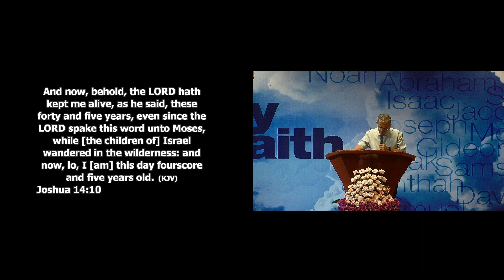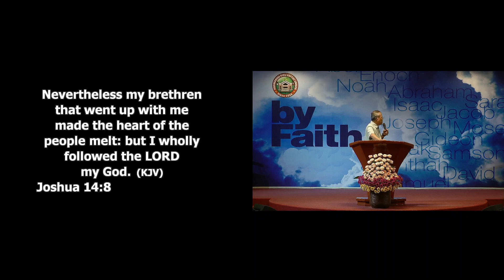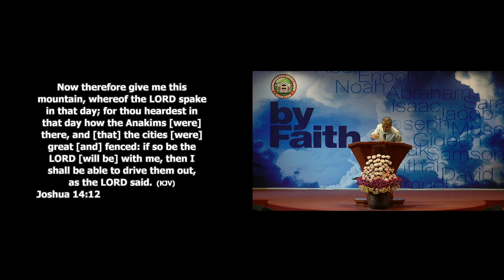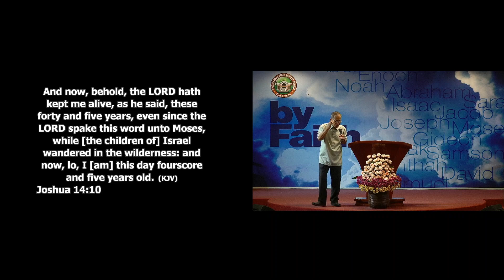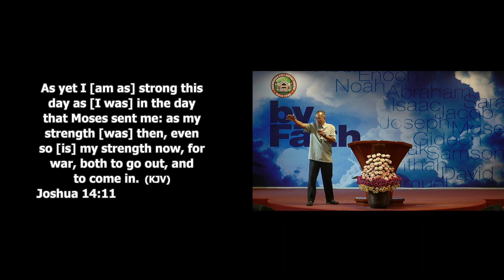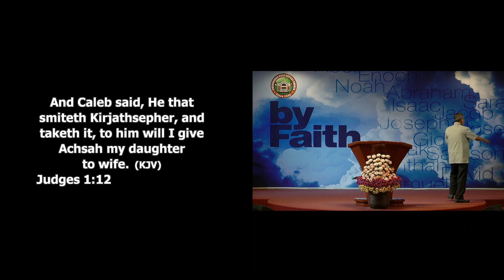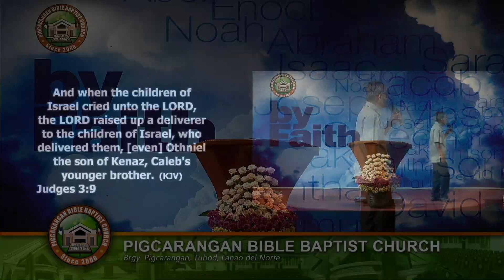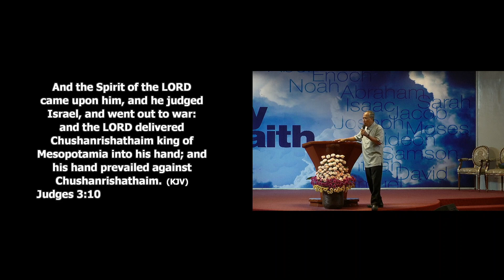The Blessing Of Following The Lord by Pastor Sodie Lumantas